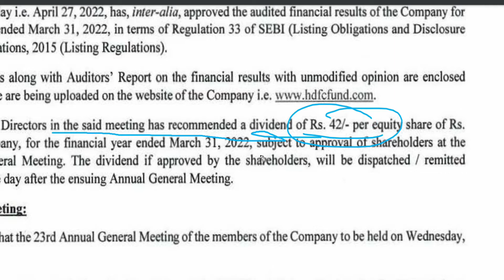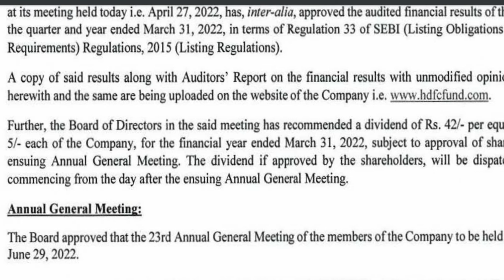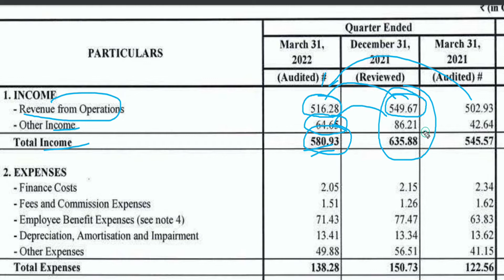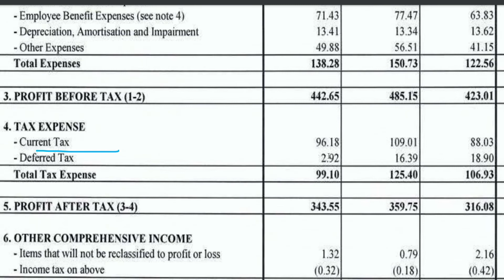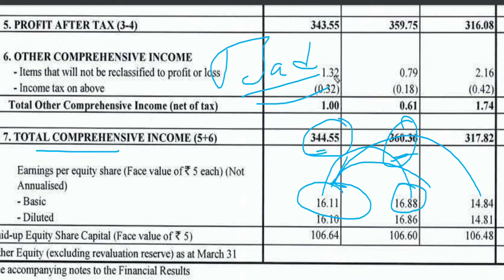HDFC AMC Q4 RESULT 2022 | HDFC AMC SHARE NEWS | HDFC AMC SHARE PRICE TARGET